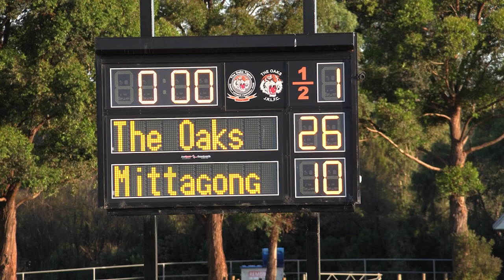Wests Group Macarthur Premiership 1st Grade The Oaks v Mittagong Round 5 1/5/22